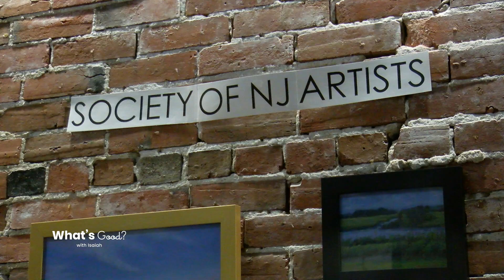Advocacy Art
Ty Lewis a local artist in south jersey is having his work featured in the Riverfront Renaissance Center for the Arts; his art is full of advocacy and it matches his heart and passion to be a light in his community and the world, it's definitely what's good in south jersey.